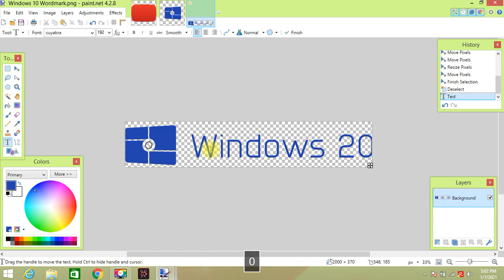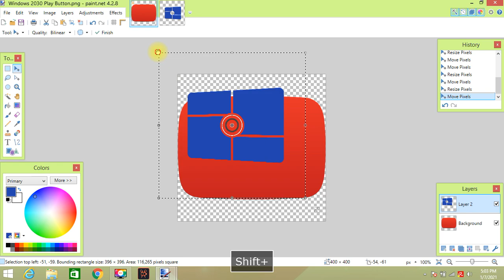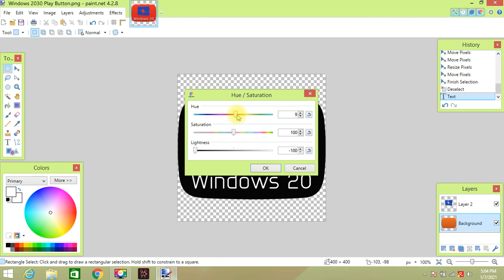How to make Windows 20 Logos